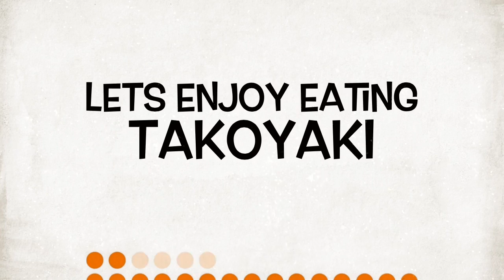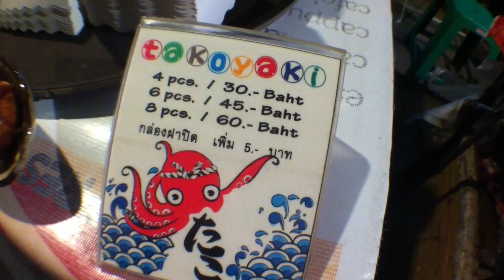Thailand street food ตะลอนกิน ตอน Takoyaki ที่ตลาดนัดสวนรถไฟ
Takoyaki เป็นเมนูญี่ปุ่น แต่กลายเป็นของกินเล่นคนไทยไปแล้ว
วันนี้พาไปชิมทาโกะยากิอร่อย ๆ ที่มีขายที่ตลาดรถไฟ กรุงเทพฯ เฉพาะวันเสาร์ อาทิตย์ครับ เด็กชอบทานมาก เลยถือโอกาสถ่ายทำเป็นคลิปตะลอนกินมาฝากกัน